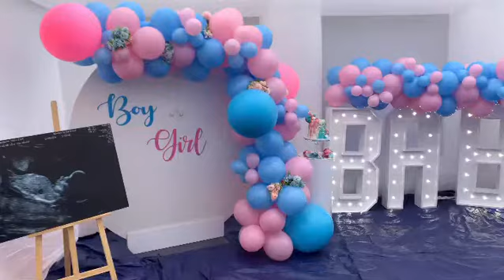Baby gender reveal